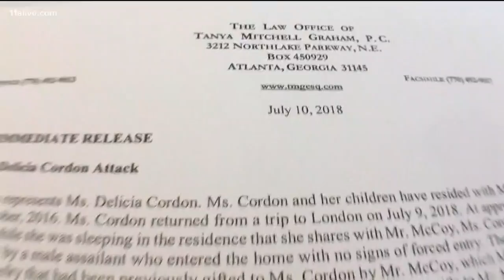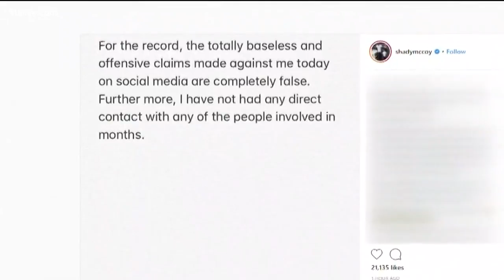NFL star LeSean McCoy hires star Atlanta attorney in violent home invasion case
LeSean McCoy has hired Don Samuel to defend him against charges he orchestrated a violent home invasion that left his ex-girlfriend badly beaten.